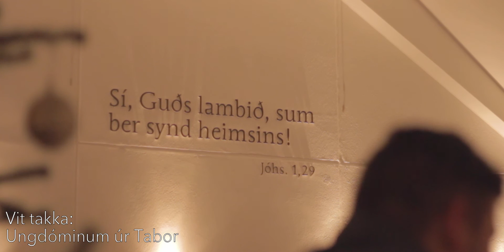Foundation // Go tell it on the mountain